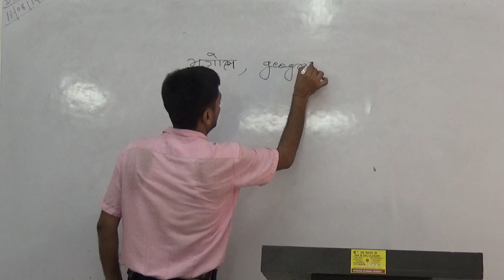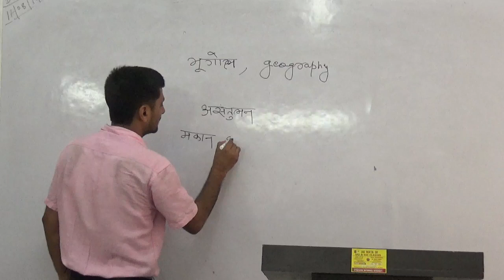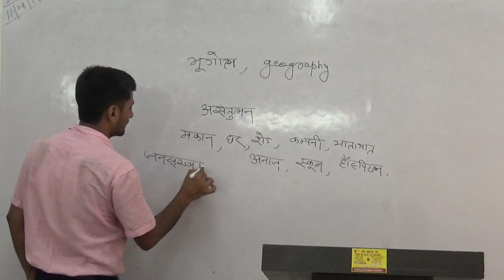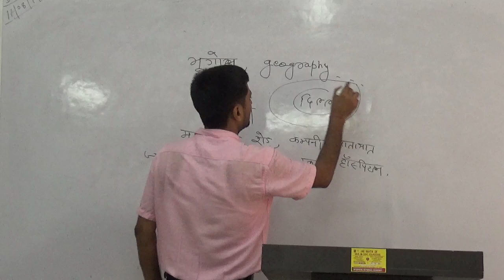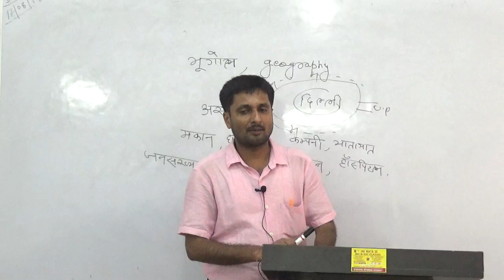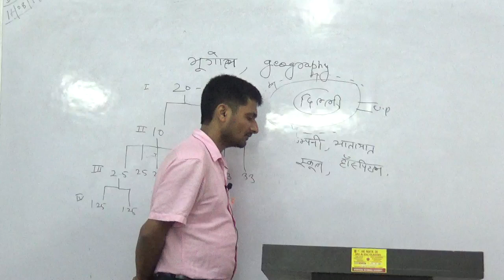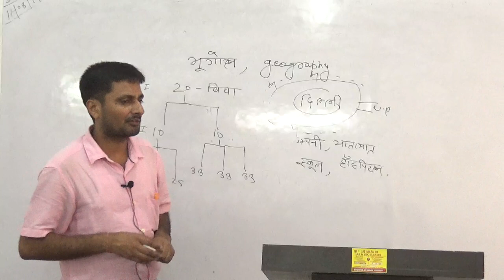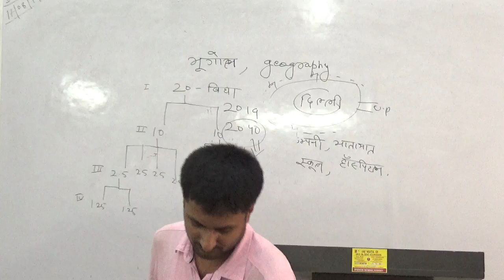GEOGRAPHY OPTIONAL by RUPESH SINGH|| UPSC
offline batch-mukherjee nagar delhi-09
ansal building 3rd floor room no-206